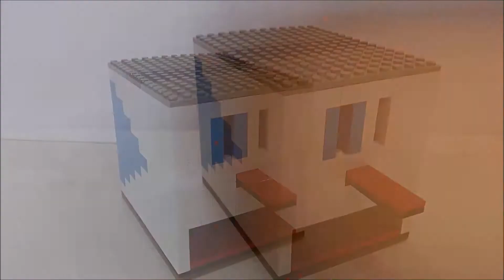Lego Tic Tac Candy Machine *2 Options* | V15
Tic Tacs are awesome, so i decided to make a Tic Tac lego candy machine. The machine give you the option to chose between 2 options, it features coin rejection, and it also has a nice design!

Ps. If we could hit 400 subs before New Years, that would be awesome!